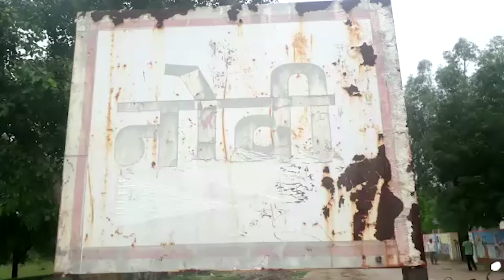JAGRUK TV: नोवी मे प्लास्टिक थैलियां व बीमारी से एक माह में 10 से 15 गायों की मौत ।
एक तरफ तो देशभर में गायों के लिए कई प्रकार के बयान बाजी की जाती है कि गौ हमारी माता है सहित कई प्रकार की कार्य के लिए प्रचार प्रसार किया जाता है लेकिन दूसरी तरफ सुमेरपुर उपखंड के नोवी गांव में पिछले एक माह में करीबन  10 से 15 गायों की मौत हो चुकी है।